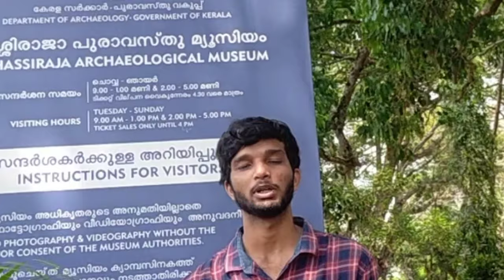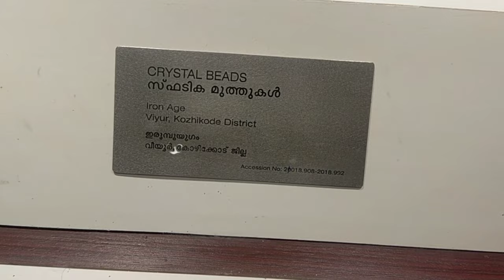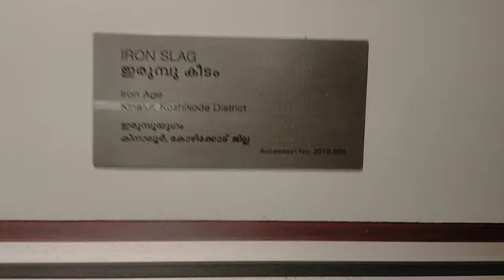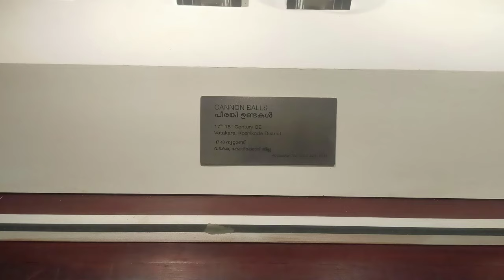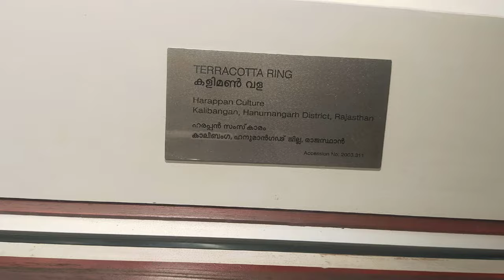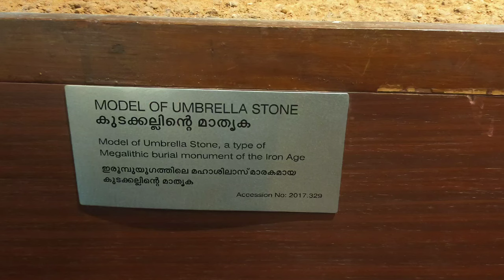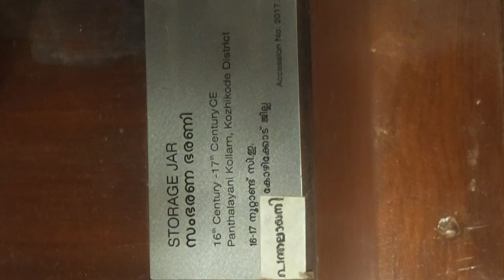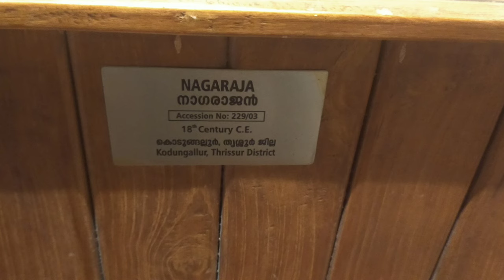Pazhassi raja museum kozhikode പഴശ്ശിരാജ മ്യൂസിയം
Pazhassi Raja Museum and Art Gallery located in Kozhikode district is a veritable treasure trove for historians and connoisseurs of art. The art gallery adjacent to the museum displays the acclaimed paintings of Kerala's cherished artists, Raja Ravi Varma (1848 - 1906) whose works brought international repute to the State and his uncle Raja Raja Varma. The museum is managed by the State Archaeology Department and has on display mural paintings, antique bronzes, ancient coins, models of temples, umbrella stones, megalithic monuments etc. The museum and the art gallery are named after the great Pazhassiraja Kerala Varma of the Padinjare Kovilakom of the Kottayam royal family.